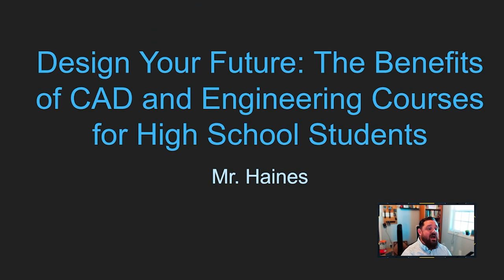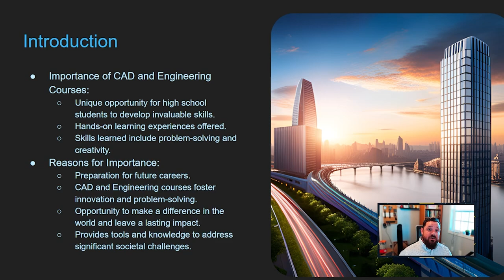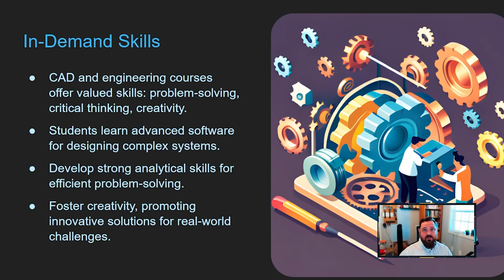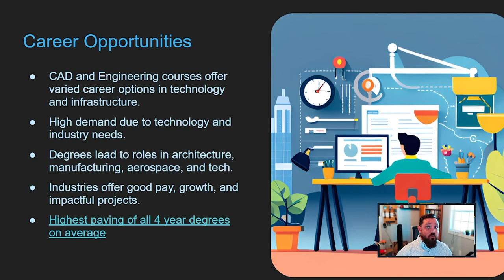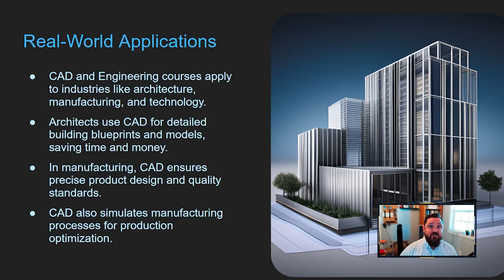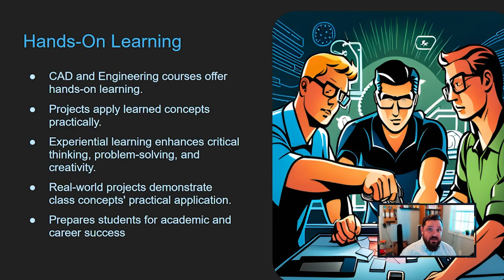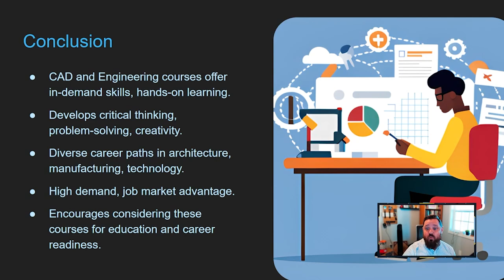Hermiston Engineering Program of Study